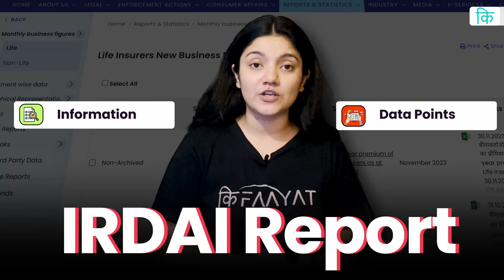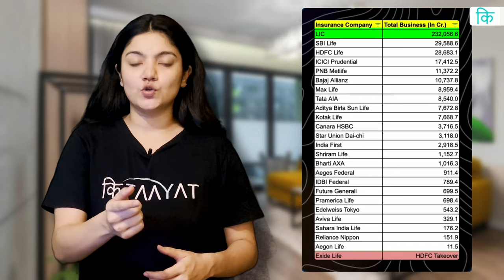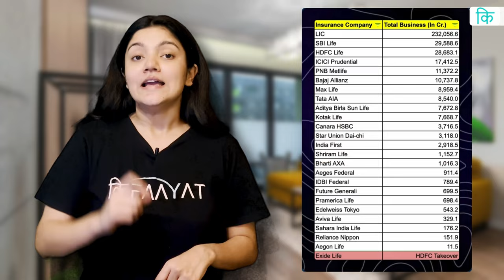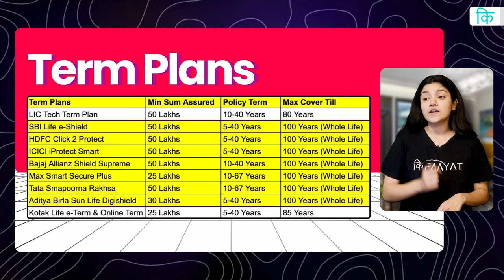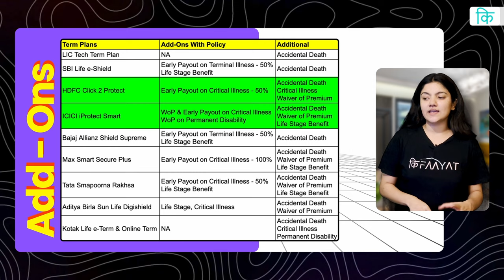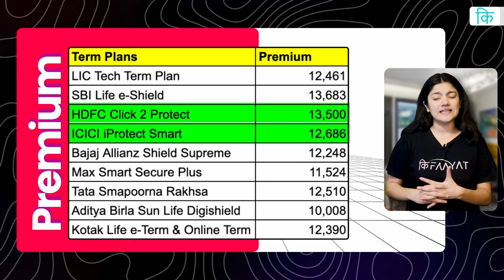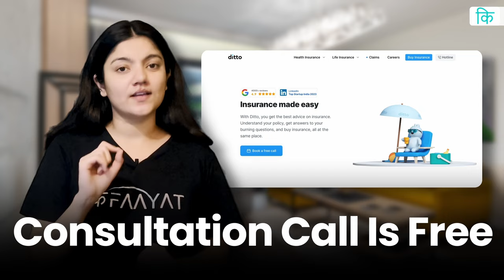Best Term Insurance Plan in India 2024 || Top 4 Term Insurance Plan 2024 || Life Insurance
With Ditto, you get the best advice on insurance. Understand your policy, get answers to your burning questions, and buy insurance, all at the same place.